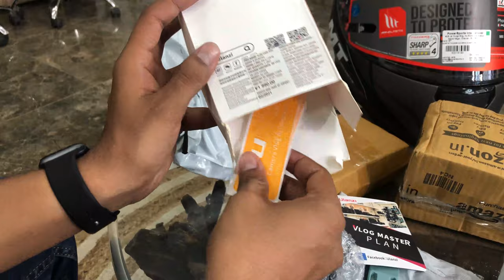Moto Vlog Setup | Go pro Mic adapter | chin mount | Mano mic | Ulanzi case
Buy Link
Gopro Hero 9 Black
Action Pro chin mount

Mano mic

Ulanzi case